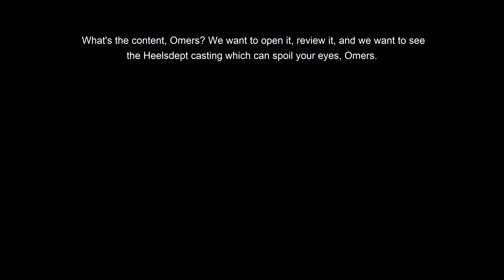Review Hellsdept Bone Shaker CHARITY Car for INDONESIA Diecast Expo 2019 - Tembus Berjuta Juta